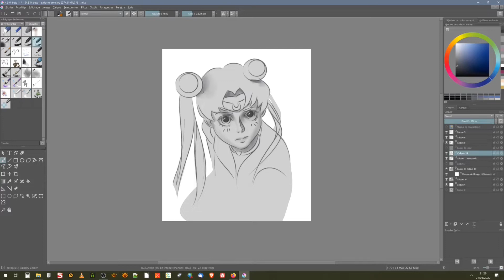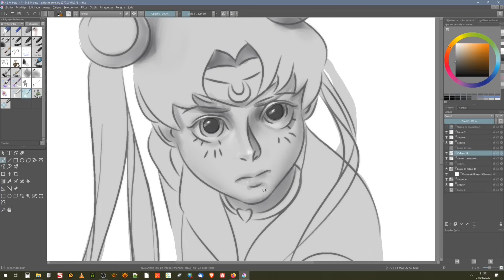SailorMoon digital painting Krita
Digital painting / Dessin Sailormoon Krita digitalpaint drawing dessin.